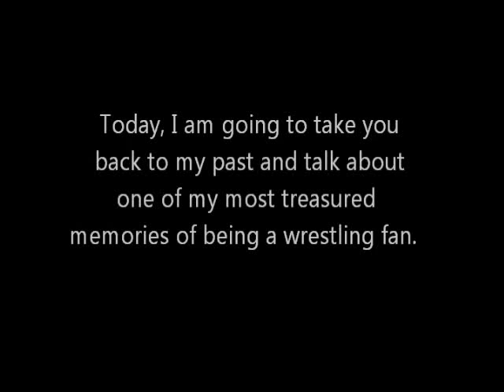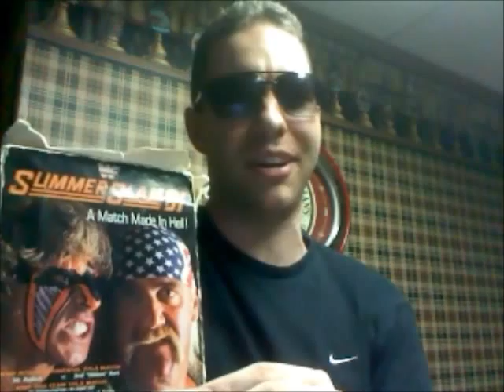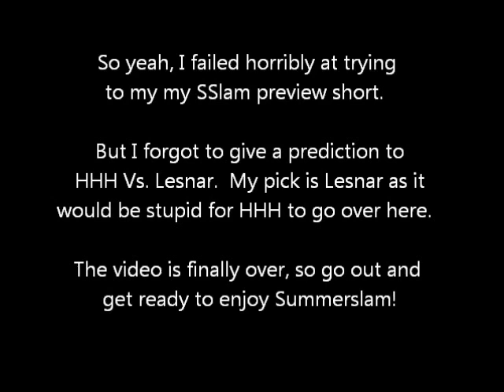A Look Into My Past as a Wrestling Fan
Thanks to some royal F-Up from Youtube, this video turned out to be nearly an hour and a half long.  Somehow, the video uploaded twice and merged together, so the second half of this mess is the same video but with no sound.  I have no clue how this happened .The raw video file I uploaded is NOT this 1 hour & 20 minute long monstrosity uploaded here.  I tried to trim the second 40 minutes off of this video using Youtube's video editor, but it is still listed as "Edit in Progress"

This is my apology & explanation if you are watching the near hour & a half version.  I have had numerous problems uploading this video so this is unfortunately the best I could do.  The last 40 minutes or so have nothing of value for you so just cut the video off there.